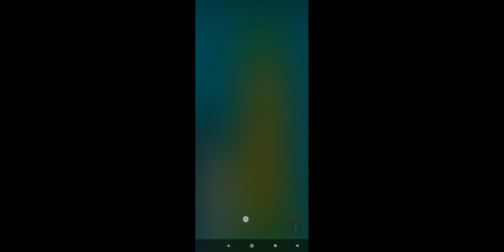telefon patlatmalı video (fps gg)